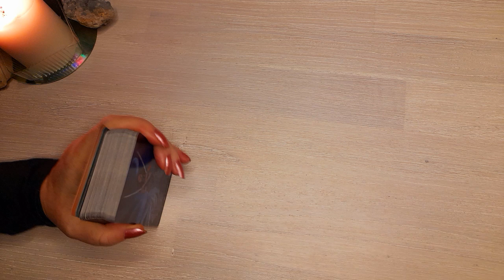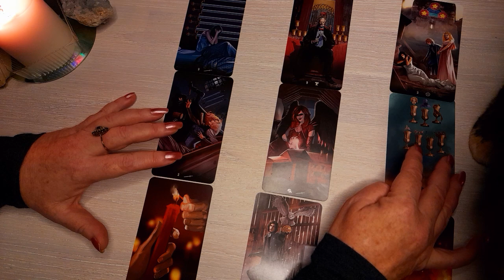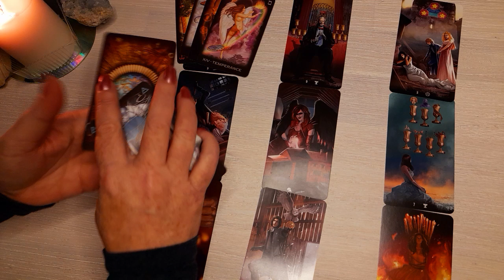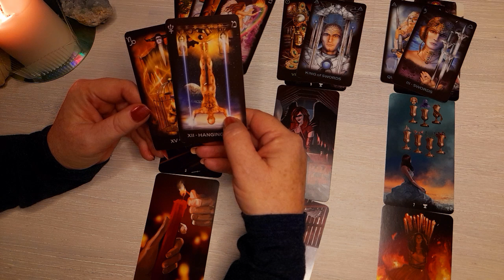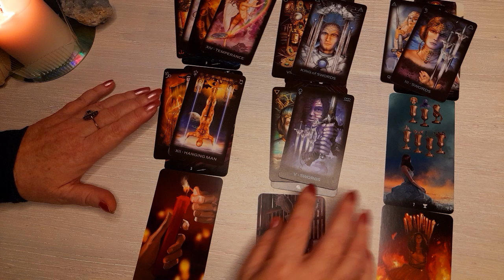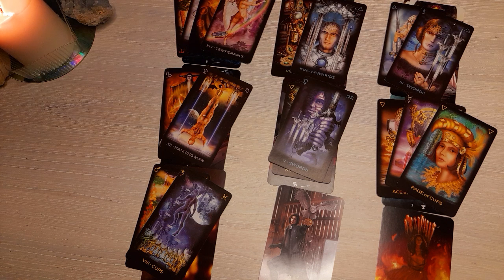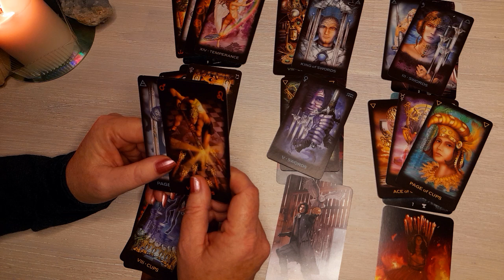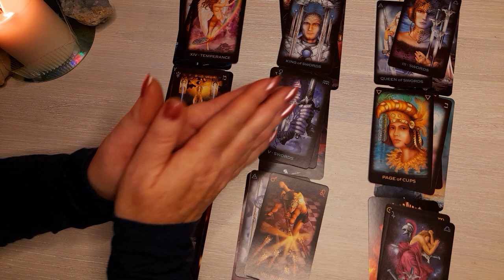Was Ballerina Ashley Benefield STANDING HER GROUND?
tarot reading into the case of ashleybenefield A ballerina claiming self defense against her husband